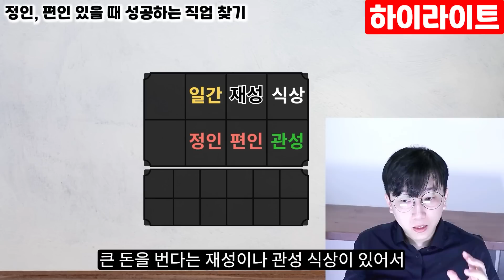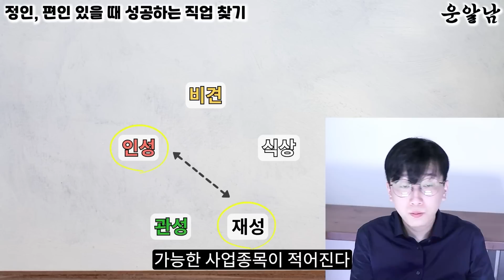전문직 사짜 사주에 많이 있는 '정인 편인' 성공하는 직업운 보는 법